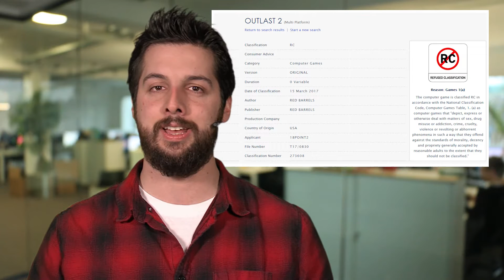Neue Map für CSGO - Verkaufsverbot für Outlast 2 in Australien wegen gewalttätigem Sex - News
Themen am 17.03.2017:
Outlast 2 zu hart für Australien
Outlast 2 darf in Australien nicht verkauft werden. Denn die Altersfreigabebehörde OFLC hat dem Spiel die Freigabe verweigert. Der Grund: Eine gewalttätige Sex-Szene.
So soll der Spieler im Verlauf von Outlast 2 an einer Orgie teilnehmen. Die sei so drastisch dargestellt und zeige zudem eine implizierte Vergewaltigung, dass das Spiel keine 18er-Freigabe mehr bekommt. Die hatte die spielbare Demo noch bekommen.
Outlast 2 soll im April 2017 erscheinen. Eine USK-Freigabe für Deutschland ist bisher nicht bekannt.

Neue Map Canals für CSGO angekündigt
Canals heißt eine neue Map für Counter Strike: Global Offensive, die der Entwickler Valve im offiziellen Blog vorgestellt hat. Die erinnert in ihrem Design an die Gassen und Plätze von Venedig in Italien.
Bombenplatz A im Bereich der CTs soll eher weitläufig sein, Platz B ist wiederum näher am Startpunkt der Terroristen in den engen Gassen und Hinterhöfen.
Hier sehen wir nochmal Bombenplatz A, oder wie Indiana Jones sagen würde.

Multiplayer-Shooter vom God-of-War-Erfinder kostenlos für PS4
Drawn to Death heißt das neue Spiel vom God-of-War-Erfinder David Jaffe und das wird im April kostenlos für PS Plus-Spieler sein.
Ab dem 4. April kann man den kompetitiven Multiplayer-Shooter, der aussieht wie die Kritzeleien in nem Mittelstufen-Schüler-Block mit sechs verschiedenen Charakteren ausprobieren.
Wie’s danach weitergeht mit Drawn to Death bleibt noch offen. Aber für Rocket League war der PS-Plus-Gratisstart der Weg zum Welthit.